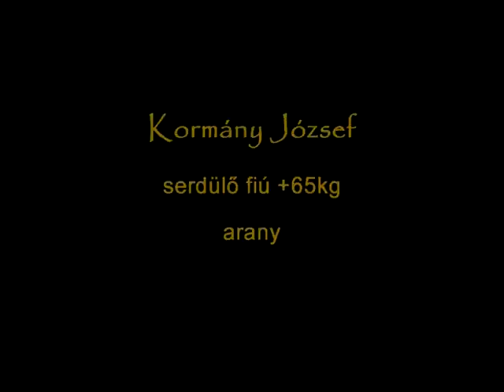Diadalos diákok a Szentesi Kyokushin Karate Diákolimpián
Diadalos diákok jártak a Szentesi Kyokushin Karate Diákolimpián 2011-ben.

Music by The Offspring performing The Kids Aren't Alright. (C) 1998 Sony BMG Music Entertainment.